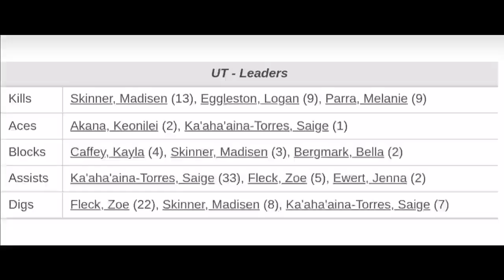Parra, Texas Longhorns makes quick work of HPU!